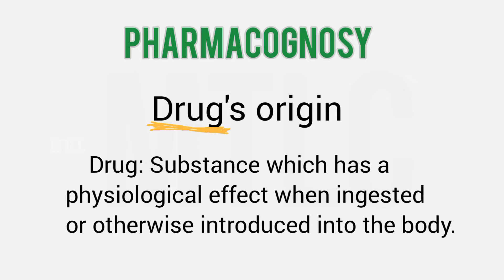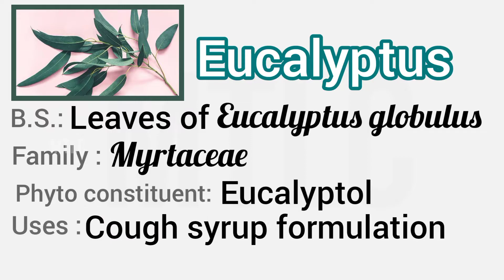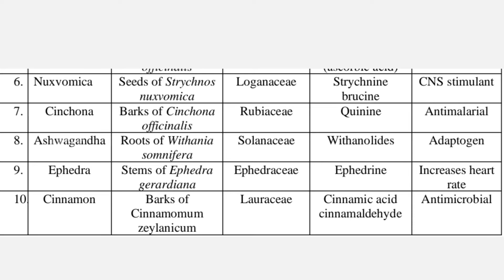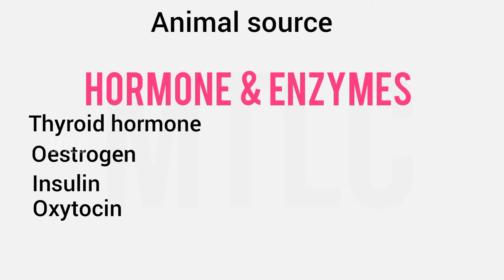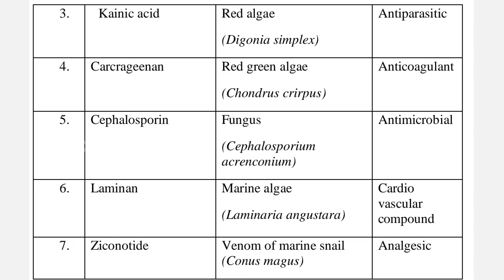Source of Drugs|| Pharmacy in Tamil|| Important question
Plants and animals are the asset of our country. It's the prime duty of the human beings to take the best care of it. They are useful to us in several ways. In this video, we will see the various sources of crude drugs available. This is an important question in the university exam point of view too

Myself KARTHICK. M and I have done my masters in pharmacy from Madras Medical College and MBA from Madras University. I have more than ten years of teaching experience to the school students and three years of experience to the college students. Hope I may light the fire in your brains.